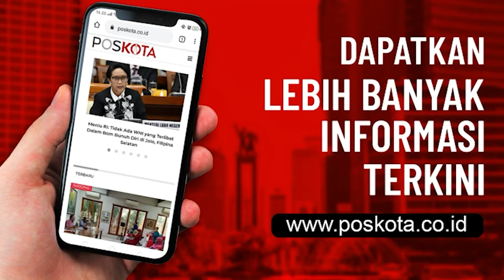JOKOWI KUNJUNGI KALIMANTAN SELATAN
JAKARTA, POSKOTA. CO.ID - Presiden Joko Widodo (Jokowi) mengakui peristiwa banjir di Kalimantan Selatan (Kalsel) terjadi setelah 50 tahun akibat meluapnya Sungai Barito.

"Banjir ini lebih besar akibat hujan dengan intensitas tinggi dalam 10 hari ini,"  terang Jokowi dalam keterangannya secara daring dari kunjungannya ke Kalsel untuk melihat langsung lokasi terdampak banjir dl wilayah tersebut, Senin (18/1/2021).

Keterangannya disiarkan kanal YouTube Sekretariat Presiden. "Ada 10 kabupaten dan kota yang terdampak banjir,"  tambah Kepala Negara.

SC : Youtube Sekretariat Presiden